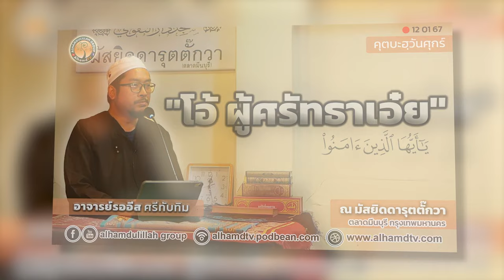AH 4145 (คุตบะห์) โอ้ ผู้ศรัทธาเอ๋ย อาจารย์รออีส ศรีทับทิม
12.01.66 @ มัสยิดดารุตตั๊กวา ตลาดมีนบุรี กรุงเทพฯ

Tel & Line iD :
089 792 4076 (ดาวุด)
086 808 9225 (อับดุลการีม)
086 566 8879 (อนัส)
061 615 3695 (มุสตอฟา)
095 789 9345 (อามีน)
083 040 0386 (ฟูอาด)